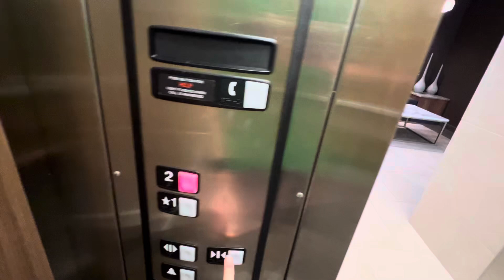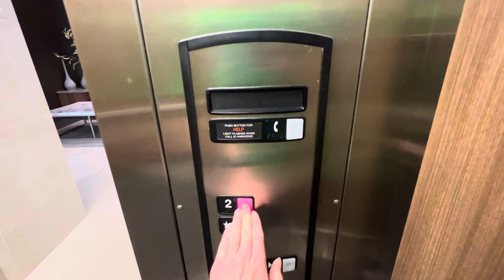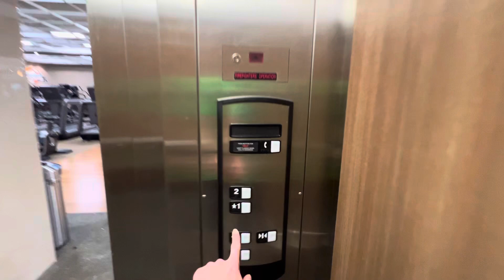(FINAL RIDE) 2018 Schindler 330A Hydraulic Elevators @ Lifetime in Friendswood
Filmed: 4/28/24
Unfortunately due to his expensive going to this gym was this ended up being my final take on these elevators. I wasn’t planning on uploading this as this was going to be sent to a friend. But now that I no longer have access to this gym, i decided to upload it. For some reason the car 2 never seemed to want to work whenever I rode it off camera. Probably just typical newer 330A behavior.